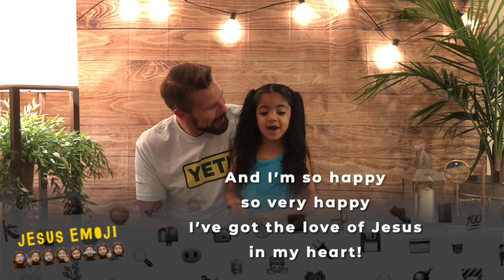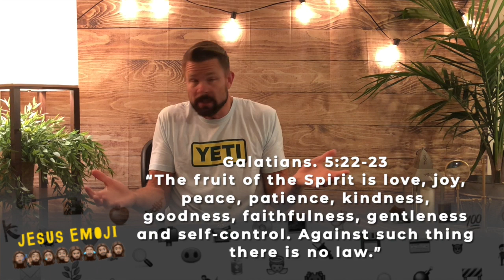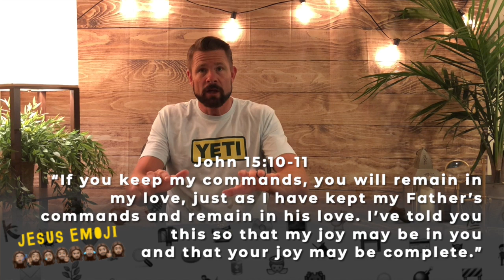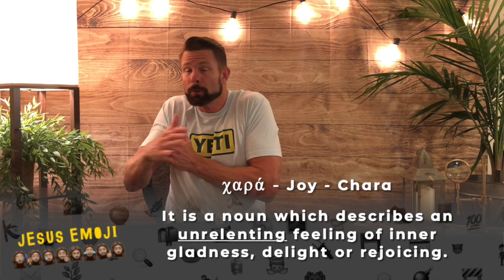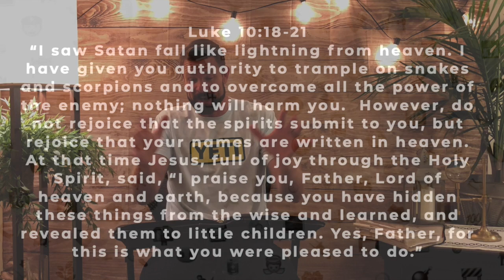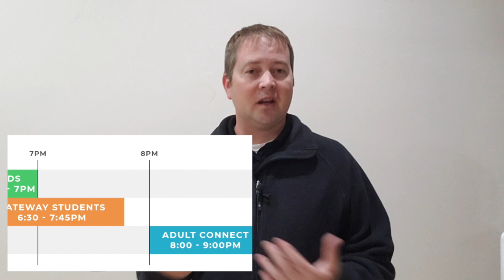Joy - Jacques Rancourt - Jesus Emoji